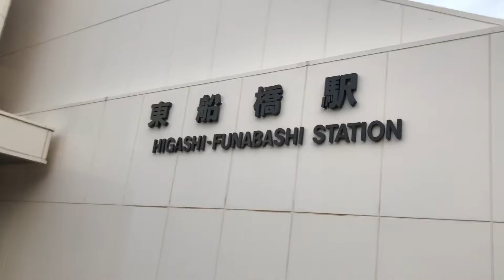散歩セキチャン🚶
ゴルフパートナー 中野木店